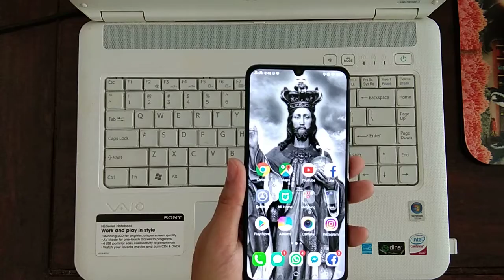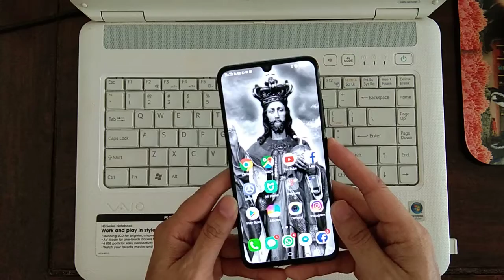Vivo V11 yg venomenal....ada kurangnya sih..